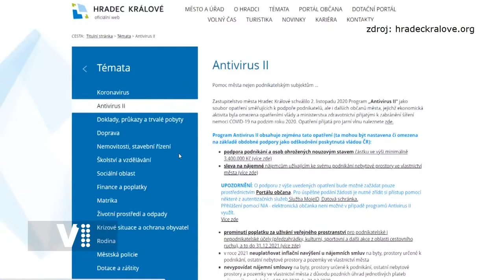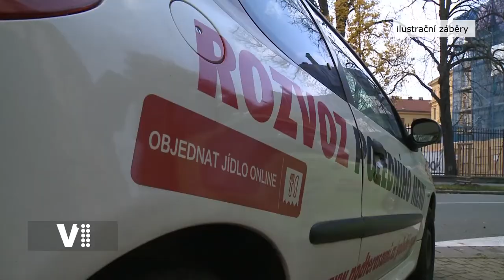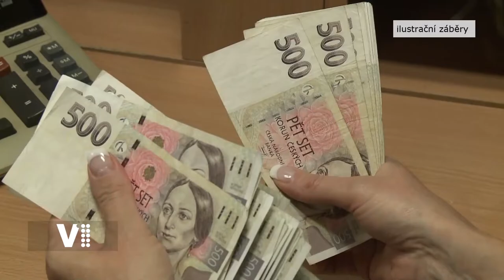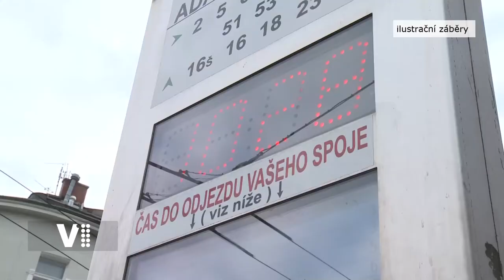Hradecký expres 1/2021